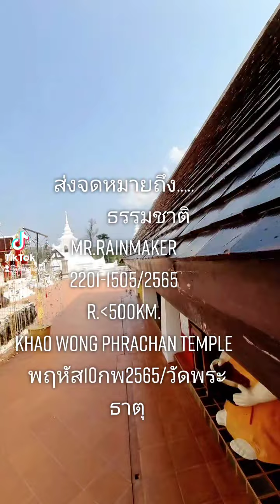Koskarika:ครส. คืออะไร แปลว่าความรู้สึกแบบนี้รึเปล่า ใครตอบที